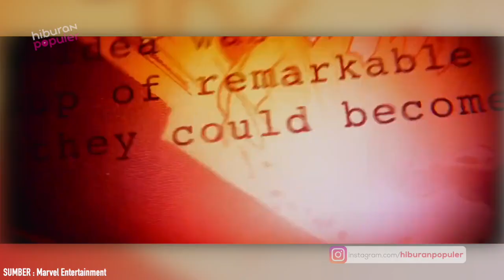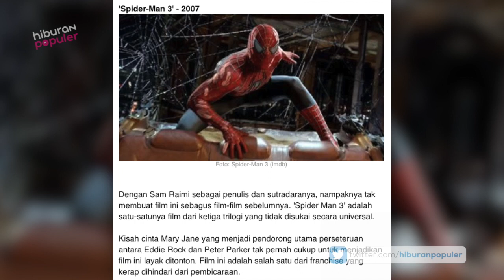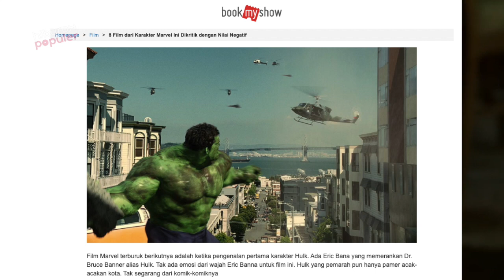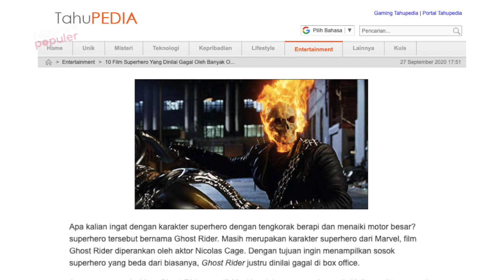Bikin Marvel Hampir Gagal! Inilah 7 Film Superhero Adaptasi Marvel Terburuk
Guys jauh sebelum era MCU berjaya, telah banyak film-film yang diproduksi berdasarkan adaptasi karakter komik Marvel. Dari puluhan film adaptasi tersebut, respon pasar, baik dari kritikus dan penonton cukup beragam, selain meraih ulasan positif dan mencapai box office, sejumlah film Marvel ada juga yang dianggap gagal. Nah berdasarkan daftar yang disusun oleh situs looper dan tambahan dari berbagai sumber lain, kamu simak saja ya, 7 Film Superhero Adaptasi Marvel Terburuk pada konten kali ini.